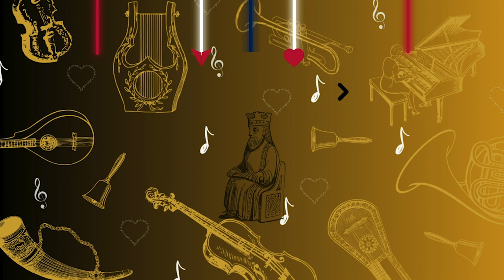EDVARD GRIEG 🇳🇴 In the Hall of the Mountain King (Peer Gynt)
🇳🇴 Edvard Hagerup Grieg's the "Maestro of Nordic Melodies," enchanted the world with his captivating compositions and profound influence on Scandinavian music. "In the Hall of the Mountain King" stands as a testament to Grieg's ability to create evocative music._

*CURIOSITY* 🔎

🖋 "In the Hall of the Mountain King" is part of the fourth act of "Peer Gynt." In this scene, the main character, Peer Gynt, sneaks into the hall of the Mountain King, where he encounters various creatures and trolls. The music is known for its intense and building tension, reflecting Peer's mounting fear as he navigates the perilous situation in the hall.

🎦 "In the Hall of the Mountain King" by Edvard Grieg has been used in various movies and television shows. Its dramatic and intense quality makes it suitable for scenes of suspense, mischief, or danger. "The Social Network" (2010), "The Twilight Zone" (TV Series, 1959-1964), "Tom and Jerry" (Various Episodes).

💔 Edvard Grieg's love story involves marrying his childhood friend and cousin, Nina Hagerup, in 1867. They shared a deep connection through their love for music, with Nina serving as an inspiration for many of Grieg's compositions. The couple had a daughter, Alexandra. However, their story was touched by tragedy when Nina passed away in 1935.

*KEEP LISTENING* 🎧

Performers Youtube Studio (FREE FROM COPYRIGHT)

🎧 *CLASSICAL IS CLASSY* is dedicated to _sharing_ and _promoting_ the *Best classical music.* We aim to showcase the finest classical music for you! Our goal is to add beauty and serenity to your days through the enchanting world of classical music.

*👉 If you like the project 👈*

_It's a small gesture of kindness, but it helps us tremendously._  *Thank you so much 🙏*